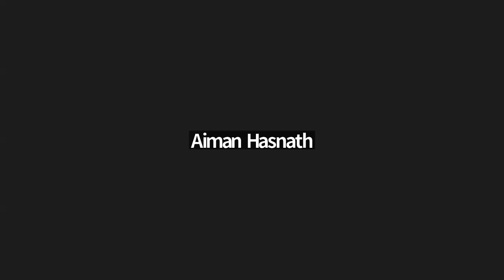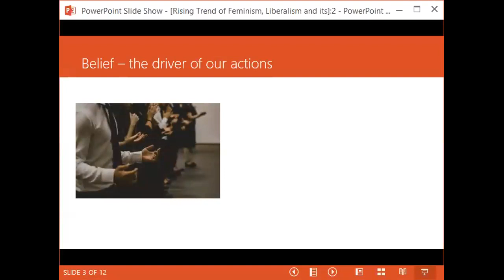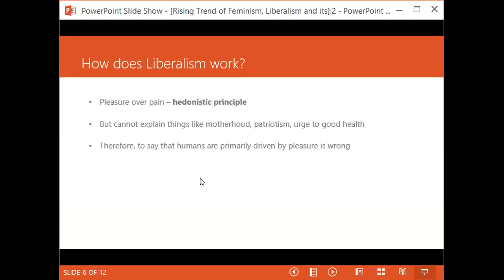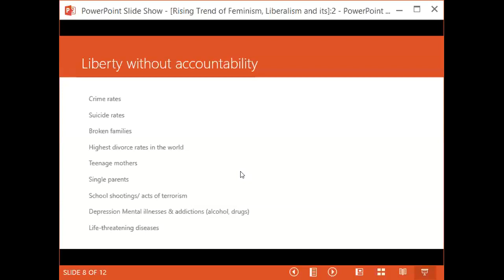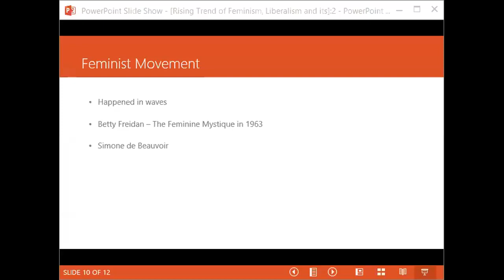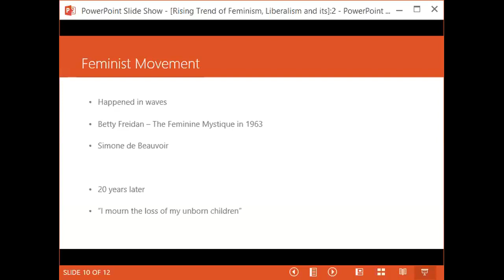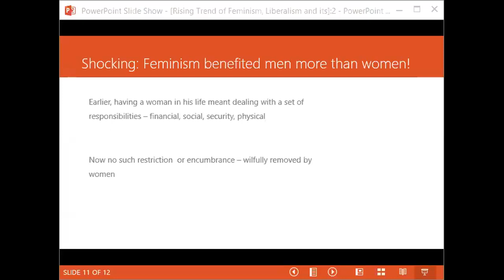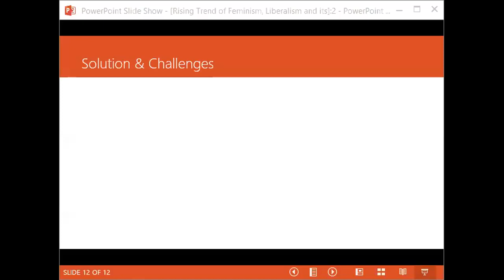Rising Trend of Feminism, Liberalism and its Challenges| Sis Ayesha Ameer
The Path to Inner Peace - Online Series | Rising Trend of Feminism, Liberalism and its Challenges| Sis Ayesha Ameer